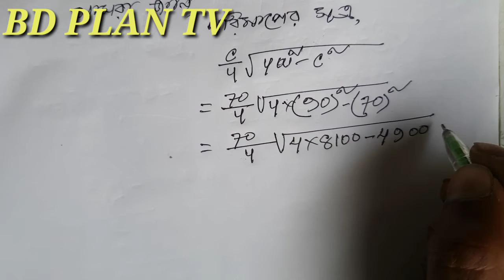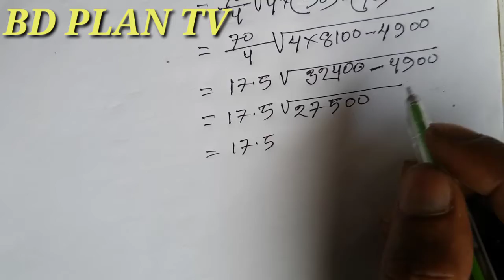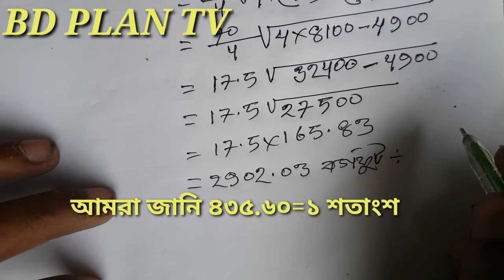Method of measuring land. Calculation of land with perpendicular triangles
জমি মাপার পদ্ধতি। লম্ব ত্রিভুজ দিয়ে জমির হিসাব। ১০০% জমির সঠিক মাপ।land mesuarment part 4.land survey. land_survey জমির_মাপপদ্ধতি।Method of measuring land. Calculation of land with perpendicular triangles